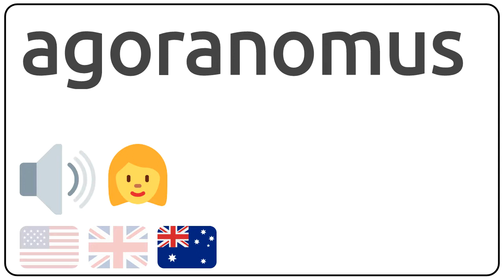How to pronounce agoranomus in english?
How to pronunce agoranomus in english
How to pronunce agoranomus in american accent 🇺🇸?
How to pronunce agoranomus in british accent 🇬🇧?
How to pronunce agoranomus in australian accent 🇦🇺?

Como se dice agoranomus en ingles?
Como se pronuncia agoranomus en ingles?